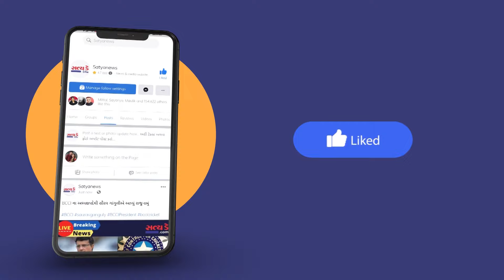અમદાવાદઃ કુરિયરનાં નામે 10 લાખ રૂપિયાની છેતરપિંડી